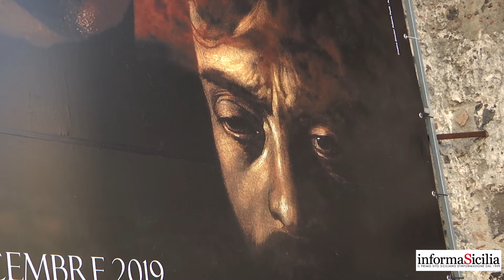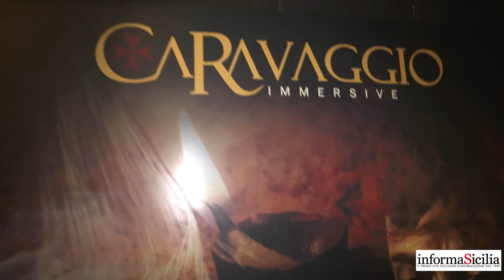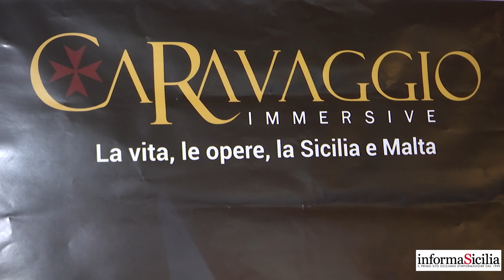Caravaggio Immersive al Castello Ursino - interviste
Caravaggio Immersive al Castello Ursino - interviste. Il progetto multimediale sarà aperto tutti i giorni dalle 9:00 alle 19:00 (ultimo biglietto ore 18:00). I biglietti potranno essere acquistati al botteghino del Museo Civico Castello Ursino, su internet all’indirizzo o nei punti vendita dei circuiti Ticketone e Sicilia Ticket. 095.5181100. Previste diverse tipologie di tagliandi: intero € 12,00, ridotto over 65 € 10,00, ridotto studenti € 8,00, ridotto scuole € 4,00.